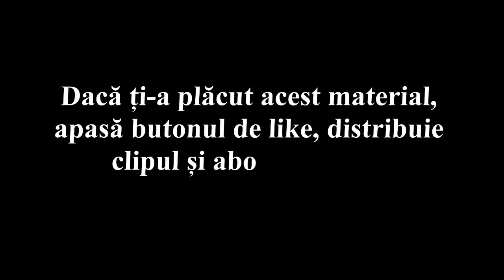PATRU BILETE PARIURI pentru duminica, 20 octombrie 2019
FotbalTop ți-a pregătit patru bilete excelente pentru ziua de duminica, 20 octombrie 2019. Toate ponturile și știrile despre echipa ta favorită le găsești pe

Dacă ți-a plăcut acest material, indiferent de echipa pe care o simpatizezi, poți să distribui clipul pe pagina ta.